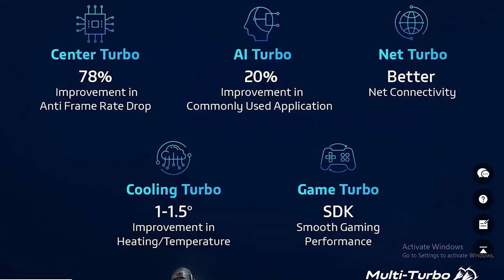vivo Z1 pro Review in Tamil|Honest review |-Srvtwiz tamil vivo Z1 pro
- vanakam.
this video is about vivo Z1 pro review honest review is done
This phone is great and good We can definitely buy this phone with out any doubt.
vivo z1 pro is not available in amazon so i didnt give llink
Vivo Z1 pro:No Link